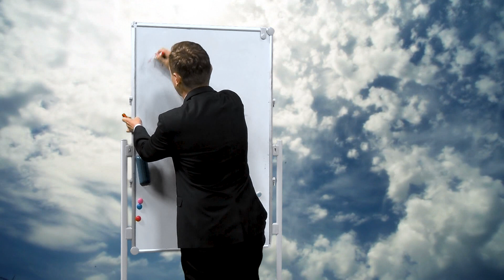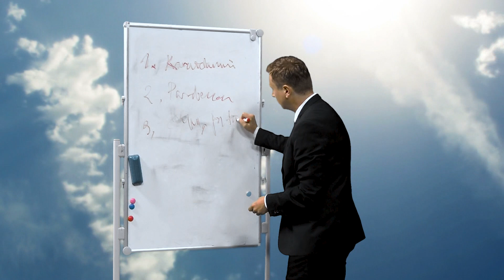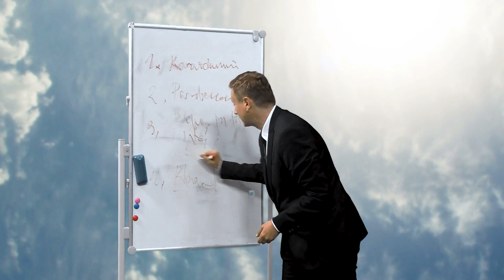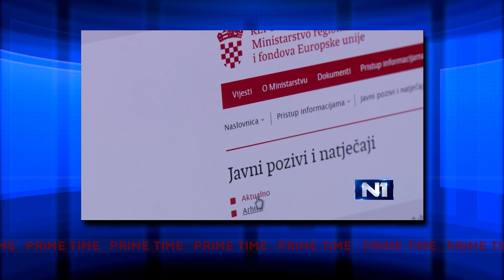Prime Timeline | #114 | Prime Time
Borna se vratio iz talasokracije.Ministar Marić morat će objasniti zašto se izuzeo od istine pred saborskim povjerenstvom. Premijer tvrdi kako je masovno laganje ministara slučajnost, a njegova uloga u Lex Agrokoru prenapuhana, za razliku od njega, koji je samo napuhan. Gradonačelnik Bandić pokazao malo kulture, trebat će vam zoom. Prvi javni marš stranačkih parazita i puno više u novoj epizodi Prime Timea.